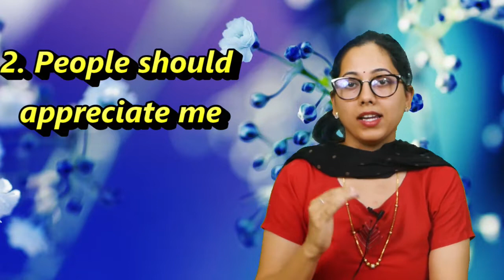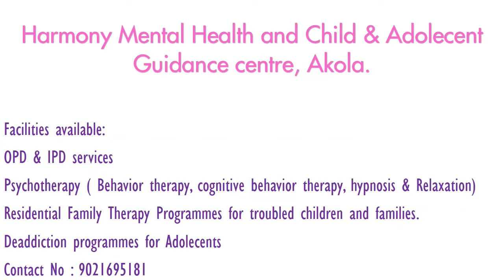How to feel confident? / Confident कैसे बने | Dr. Radhika Kelkar | MD, MBBS.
• Dr. Radhika Kelkar (M.D.)
• Psychiatrist
• Psychotherapist
Here you Will find videos related to mental health.

There are various types of mental illnesses about which people are completely unaware about.
With people using internet and watching YouTube videos to a large extent , using this medium , we wish to create awareness about mental illnesses so as to help people solve their doubts, concerns and misconceptions regarding mental illnesses.

Your mental health is as important as your physical health .

We uploaded new videos every few days.